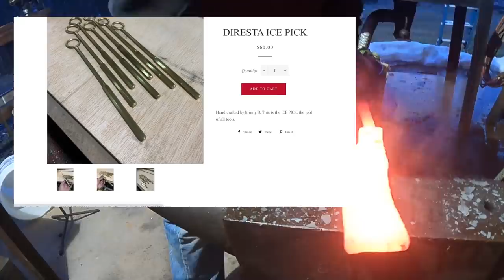DiResta Blacksmith Cleaver [chunk of O-1 tool steel]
In this video I take a chunk of O-1 tool steel and make a meat cleaver using the blacksmith techniques I've learned while watching my favorite blacksmiths here  on YouTube and Instagram!